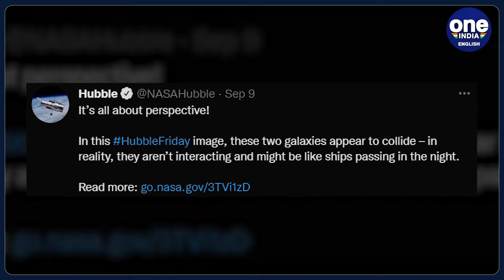NASA’s Hubble telescope clicks image of colliding galaxies | Oneindia News *News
The Hubble telescope of NASA has captured an exciting celestial event. The event was the collision between two galaxies.